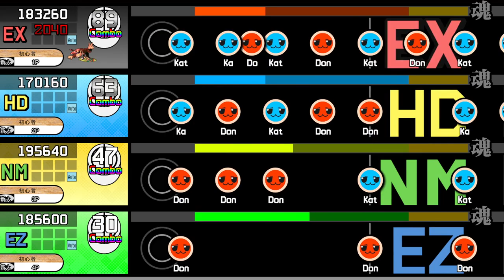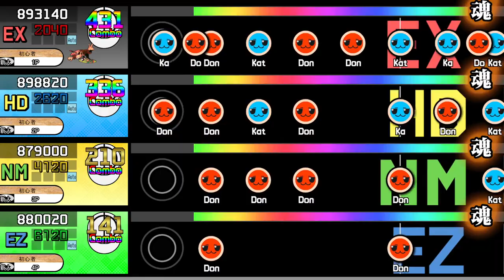【OpenTaiko】Custom .tja: Brain Implosion Energy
My favorite flavors are Overthinking Orange and Repressed Raspberry

This song has 4 difficulty levels:
Extreme (おに): 8☆
Hard (難しい): 6☆
Normal (ふつう): 4☆
Easy (かんたん): 2☆